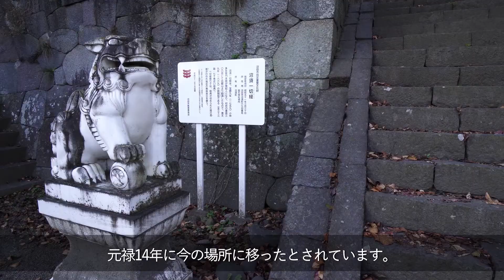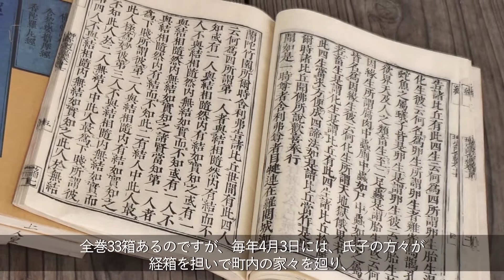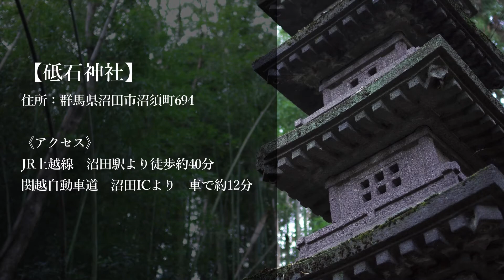砥石神社（上州真田の里 沼田市～沼田城下を攻略せよ～）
○砥石神社について